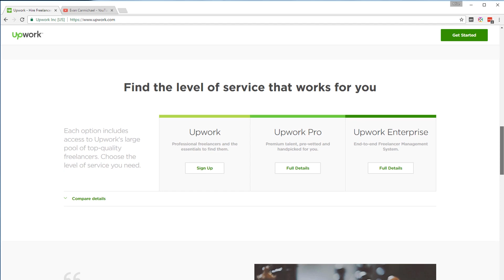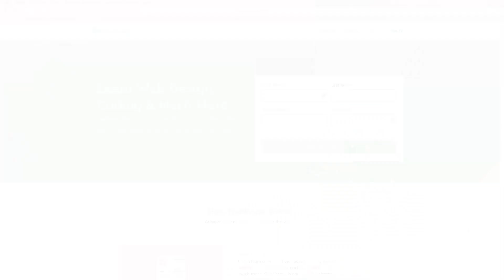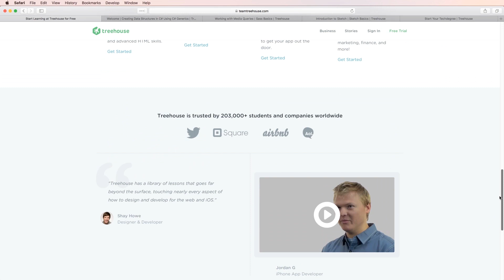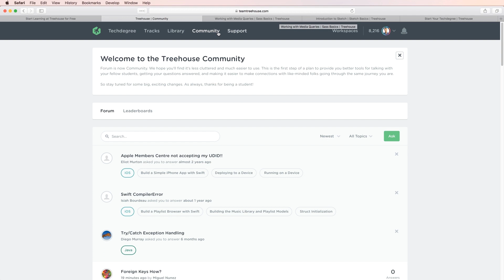Can you still make money in web development?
Yes you can still make money as a web developer even though is seams as though there's a Wix or a Square Space advertisement around every corner.